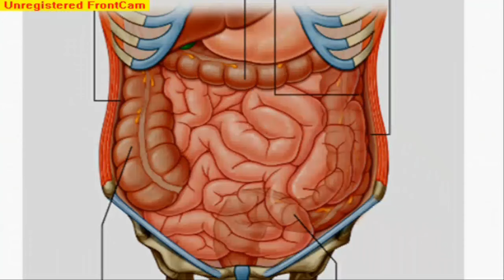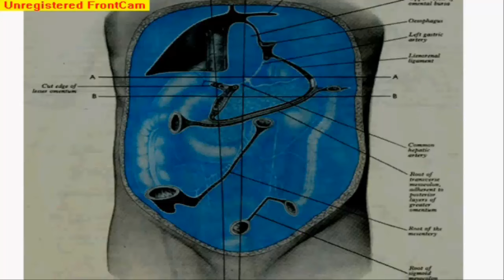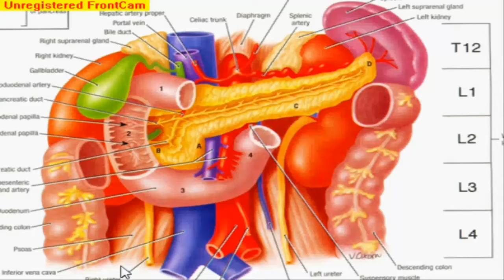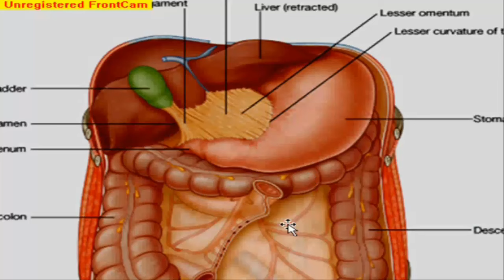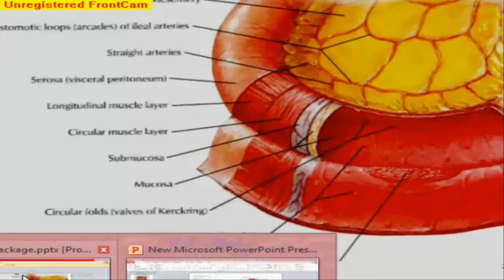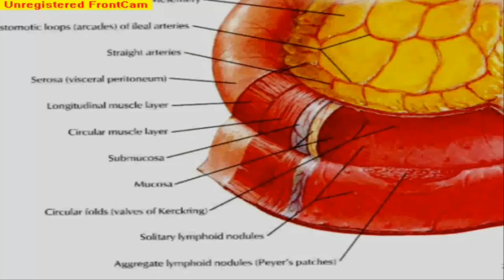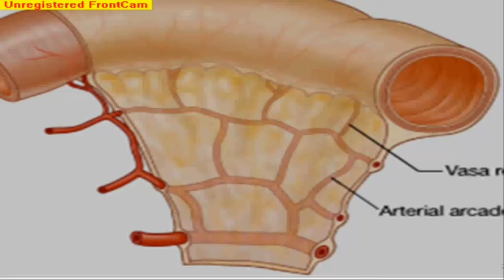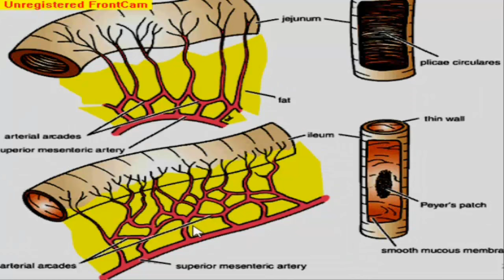GIT Anatomy - Small intestine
a summary that can help you to quickly revise the GIT anatomy of small intestine.